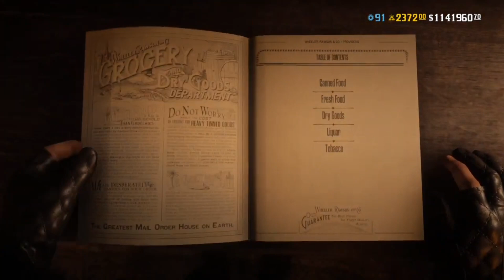شرح تحديات ريد ديد اليومية + موقع مدام نزار 18/9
قناة التلقرام للبيعات .. حياك الله❤️